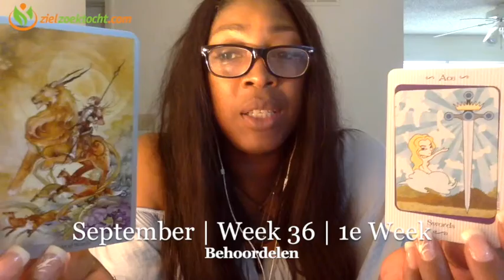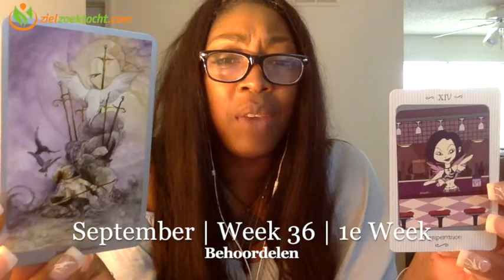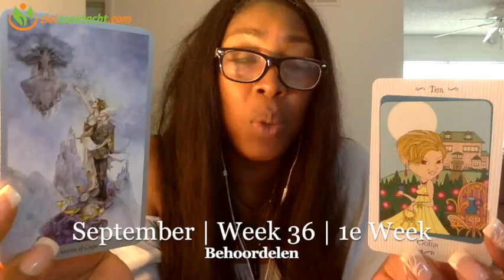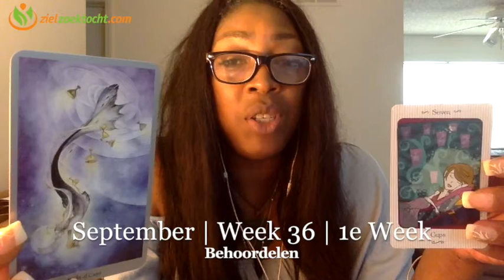Boogschutter Wekelijkse Tarot Horoscoop Kaartlegging Lezing | Week 36 | 4 t/m 10 September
Wekelijkse Tarot Horoscoop Numerologie  Kaartlegging Lezing voor alle Sterrenbeeld Boogschutter Wekelijkse Tarot Horoscoop Kaartlegging Lezing | Week 36 | 4 t/m 10 September